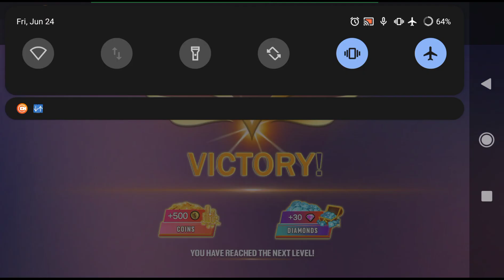Army Bus Robot Car Game 3d - Android Gameplay #5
Air battle of army jet robots and flying robot cars is expected to be among the most dangerous robot wars. In this car robot game and robot bus driving game you have to take the complete control over the city battle against the evil robot forces. Don’t bend before the enemies, utilize your multi robot transforming powers and become the fighter of new bus robot games and robot car games.